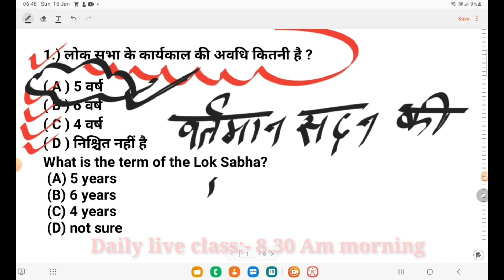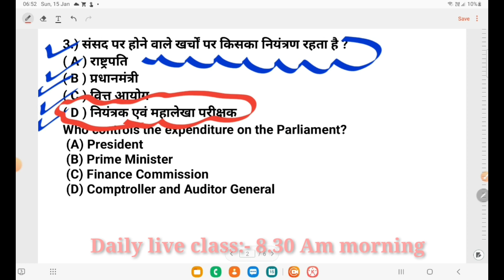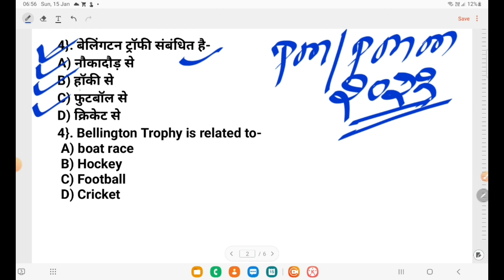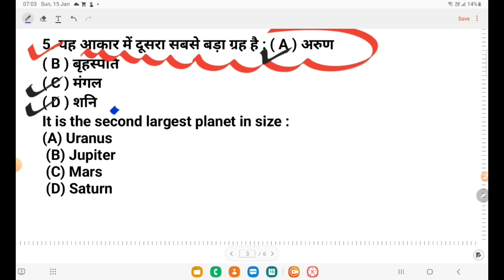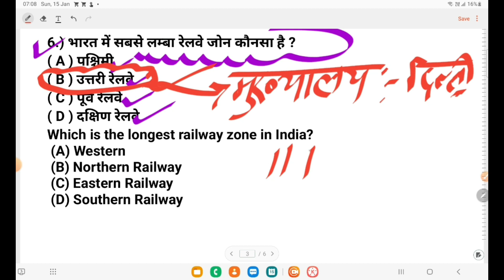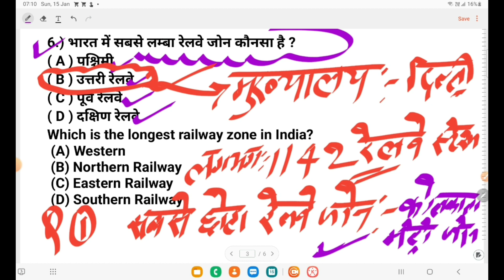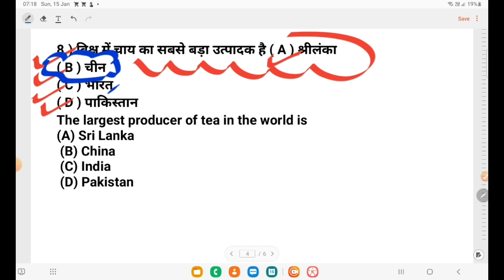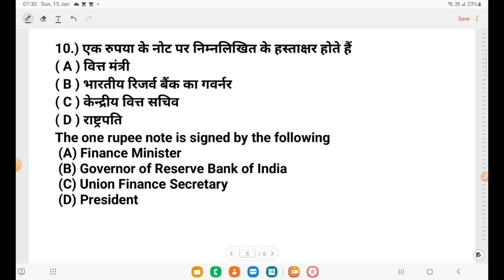Bihar paramedical 2023(pm/pmm) gk vvi questions|Bihar Paramedical previous year questions| Class- 05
Bihar_Paramedical_2023_ka_form_ kab_aayega
Bihar (pm/pmm) best books 2023|
math_vvi_question_for_pm/pmm_2023
Physics_vvi_question_for_pm/pmm_2023
Chemistry_vvi_question_for_pm/pmm_2023

Hello, my name is singhania from Patna I have completed Paramedical in 2017 now I m doing pharmacy course from Government pharmacy institute Agamkua Patna 7
Bihar paramedical 2023 ki taiyari kaise karen?